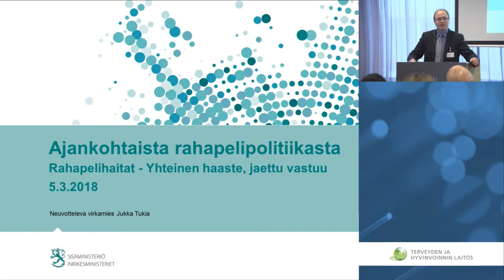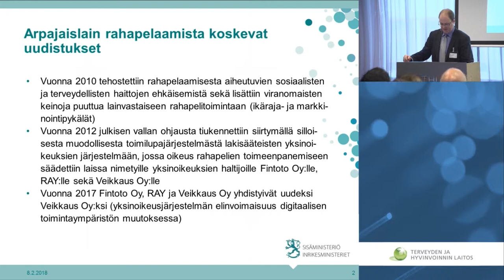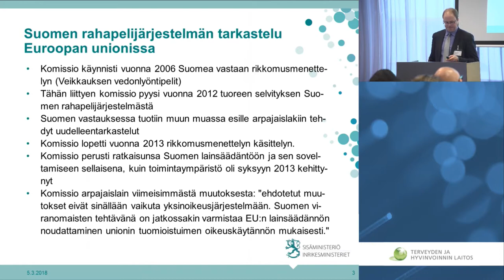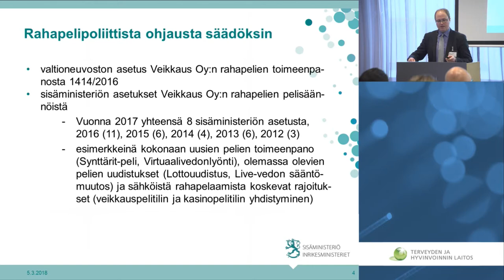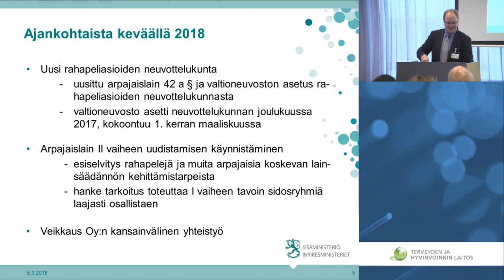Ajankohtaista rahapelipolitiikasta / Rahapelihaitat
Rahapelihaitat - Yhteinen haaste, jaettu vastuu

Ajankohtaista rahapelipolitiikasta,
neuvotteleva virkamies Jukka Tukia,
sisäministeriö